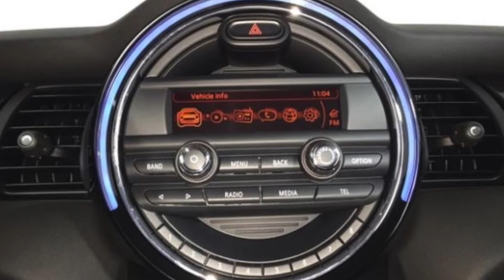2015 MINI Cooper Hardtop | MINI of San Antonio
Check out the 2015 MINI Cooper Hardtop for sale in San Antonio! The MINI Cooper Hardtop delivers an impressive 40 miles per gallon on the highway, and 29 miles per gallon in the city. Wherever you're going, you're saving gas.

We are a car dealership in San Antonio that's dedicated to providing quality vehicles and customer service.